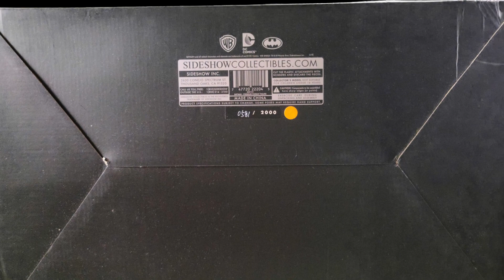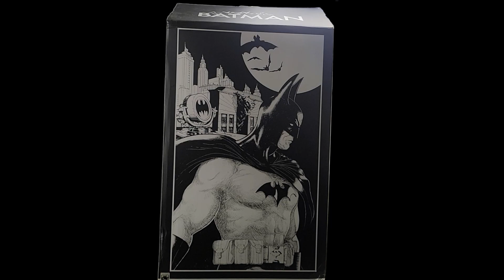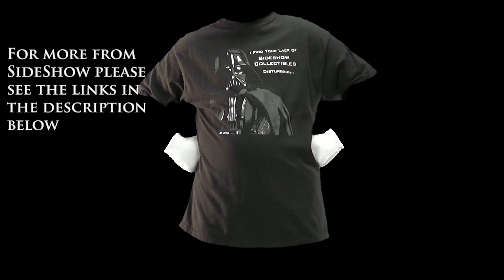Batman Premium Format Exclusive statue by Sideshow Collectibles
Batman is the superhero protector of Gotham City, a tortured, brooding vigilante dressed as a bat who fights against evil and strikes fear into the hearts of criminals everywhere. In his public identity, he is Bruce Wayne, a billionaire industrialist and notorious playboy. Although he has no superhuman abilities, he uses physical prowess, technical ingenuity, and tactical thinking to make him an incredibly dangerous opponent.